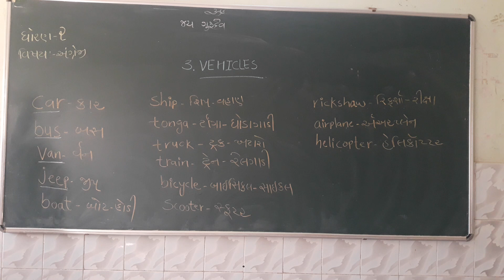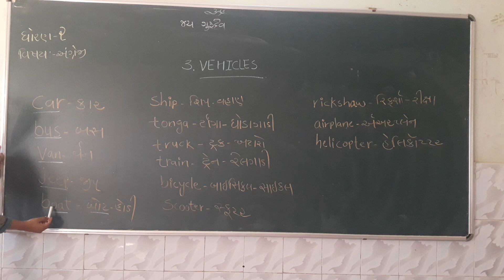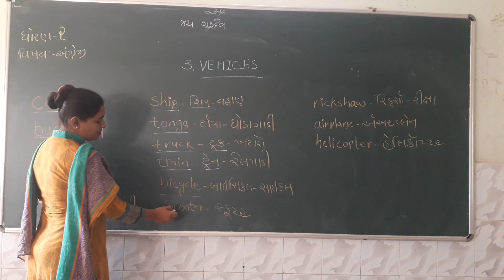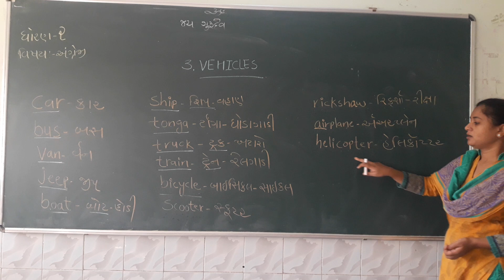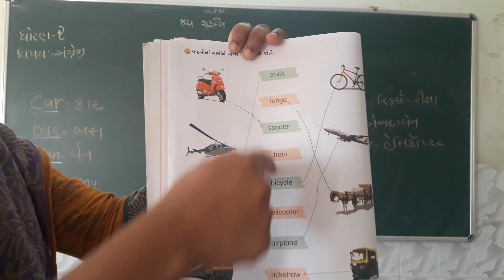Std 2 english lesson 3